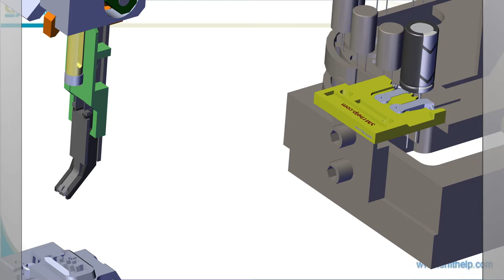4 lead span Radial Insertion working for Smart EMS factory PCB assembly#shorts